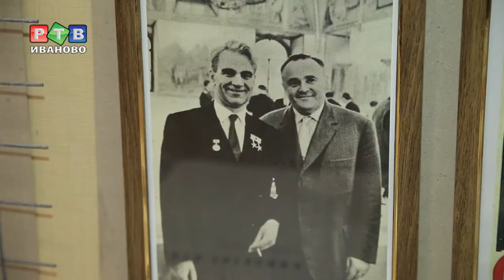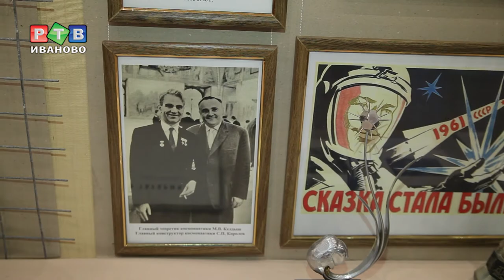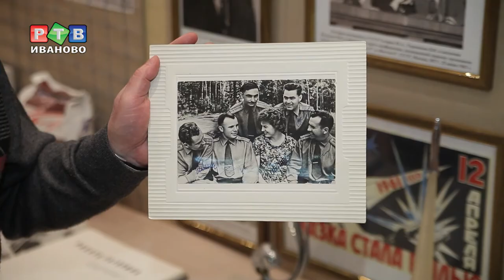Из ученика 30 гимназии вырос покоритель космоса